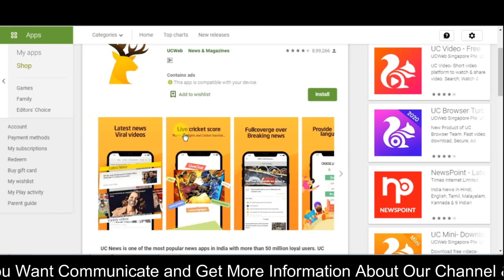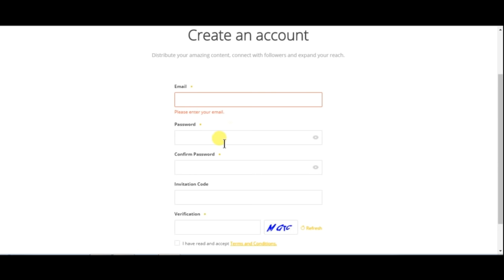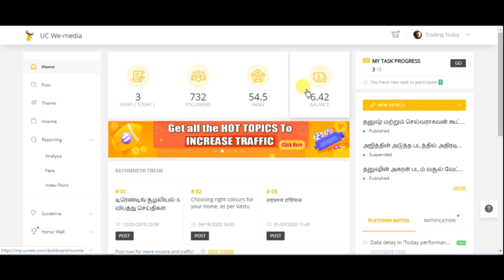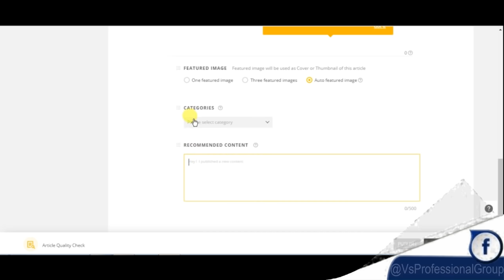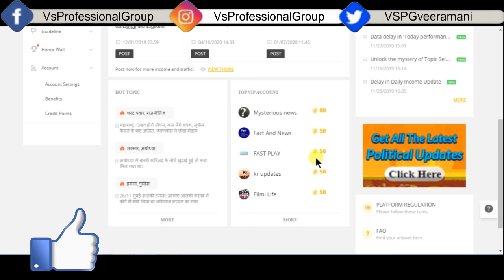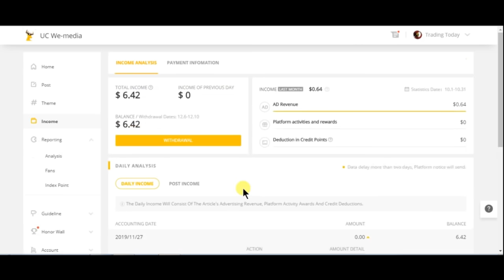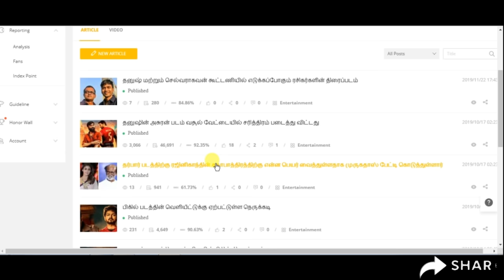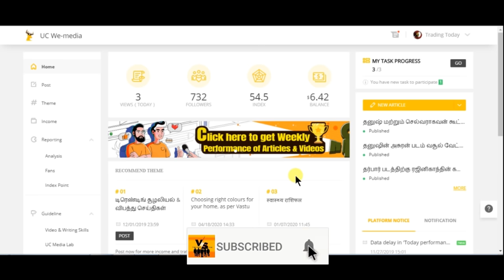How To Earn Money From Online Article Writing Job | Uc We Media Tutorial | Behind Vision